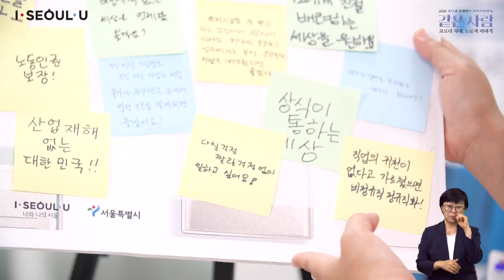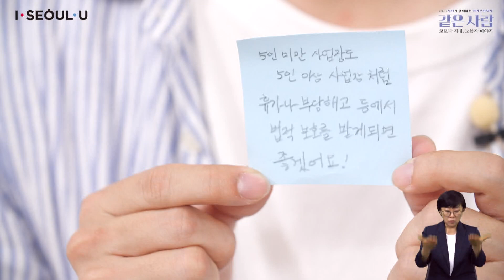[인권콘서트] 세대와 직종을 넘어 코로나시대를 이겨내는 노래와 대화 | 2020 청년과 함께하는 인권문화 행사 '같은 사람'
2020 청년과 함께하는 인권문화행사 '같은 사람' 인권콘서트

들여다보는 안아주는 노래를 만들고 부르는 가수 시와의 '노래 속의 대화'

특성화고 출신 대한 차별에 맞서며 미래를 준비하는 20대 석지아 님.
청년들의 노동인권을 위해 청년유니온에서 활동하는 30대 김영민 님.
코로나 시대, 무급 휴직, 해고가 빈번해진 요양보호사 50대 전지현 님.

세대와 직종을 넘어 코로나 시대를 살아가는 노동자들의 공감 토크